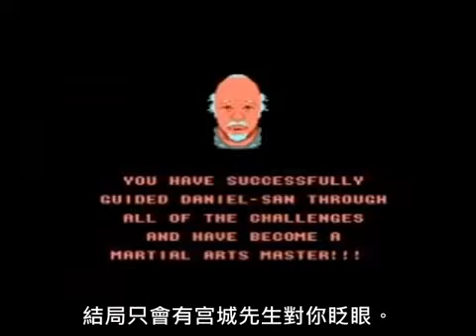Angry Video Game Nerd 憤怒電玩宅 3 小子難纏